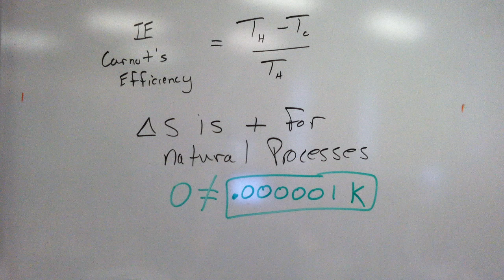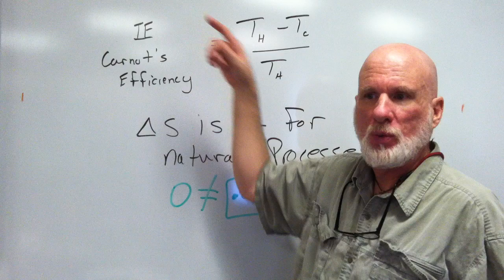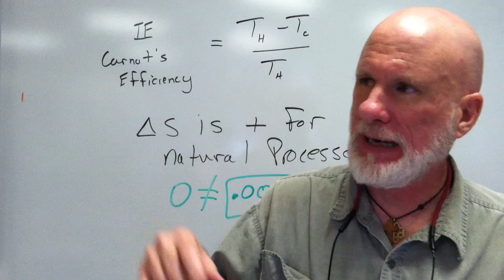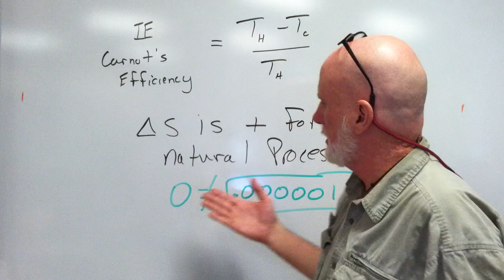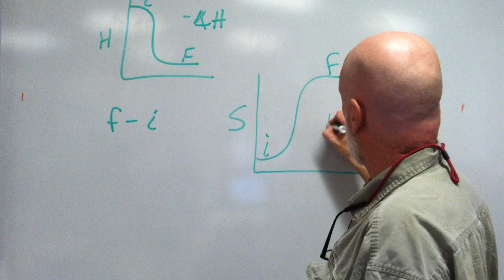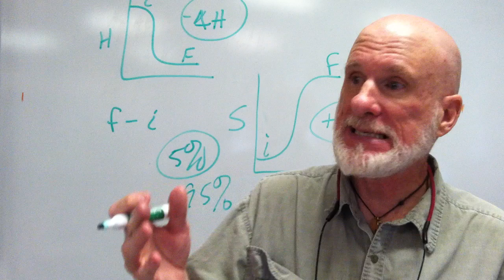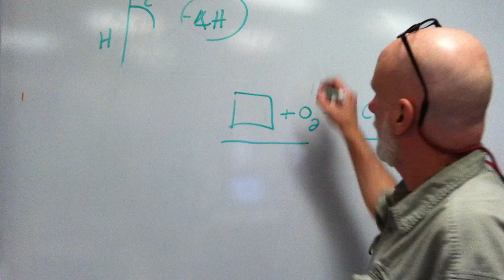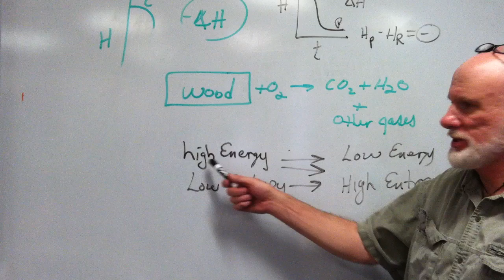Enthalpy, Entropy and the Second Law of Thermo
A discussion with a group of students about the 2nd Law of Thermodynamics relating to Enthalpy and Entropy...